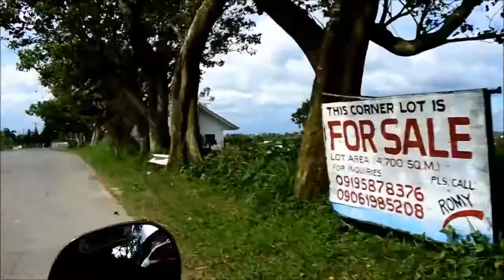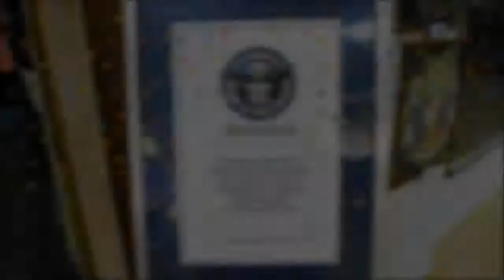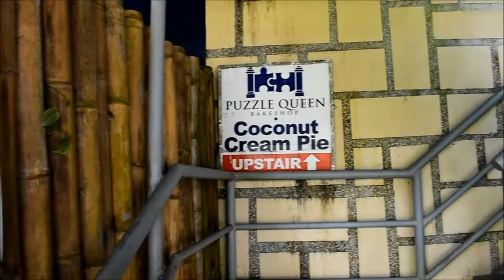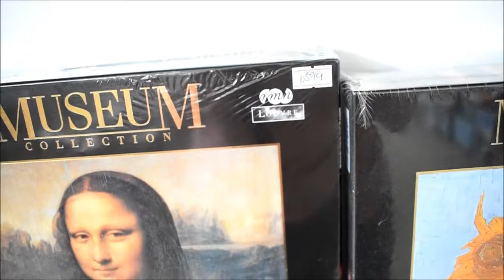TAGAYTAY BATANGAS CAVITE (kaybiang tunnel) ULTIMATE ROAD TRIP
Hi guys. Welcome to our 6th vlog. This time we decided to go on a road trip again but... three places in one day. It wasn't our plan to visit batangas and cavite but my hubby is so "makulit" so this happened. I'm surprised that I was able to see Kaybiang Tunnel. I've been thinking of it. And sunset that always mesmerized me. Oh I love sunsets!! ❤